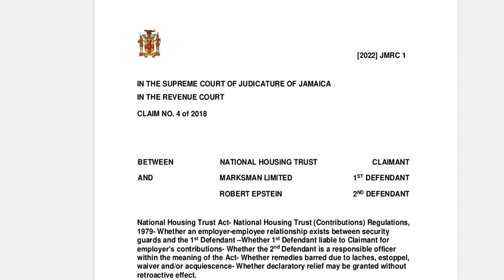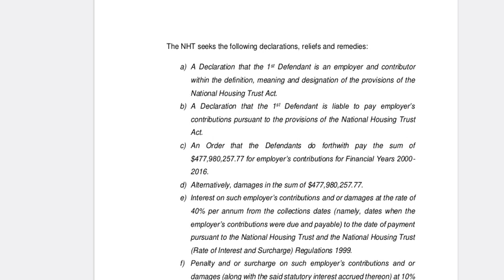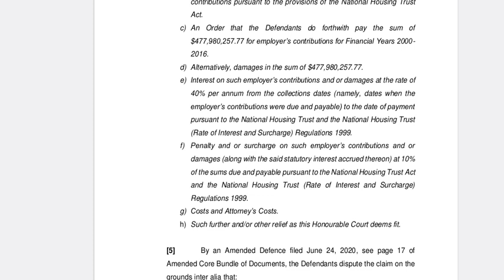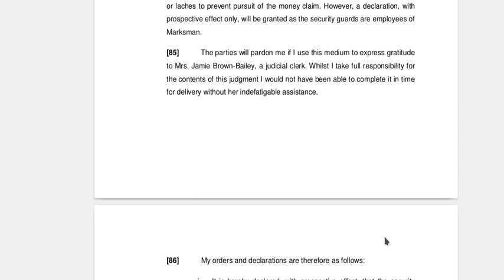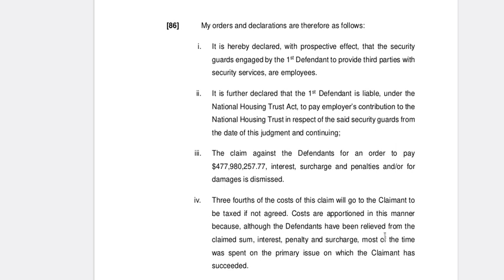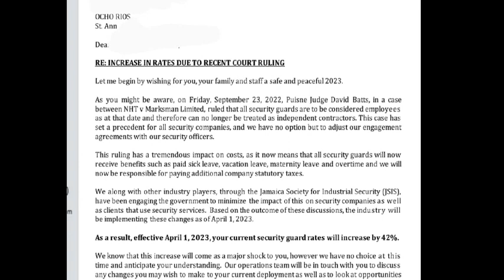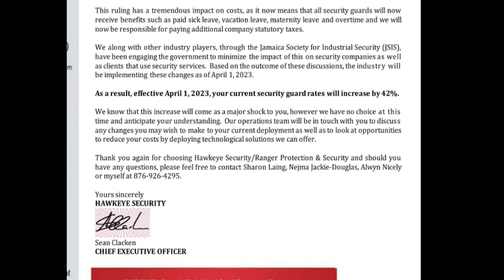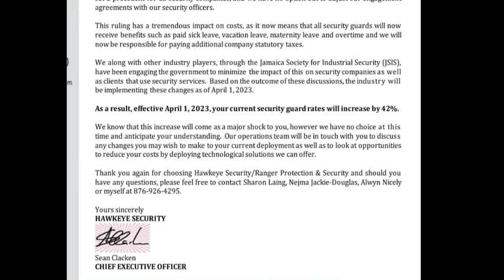42 Percent Increase in Security Costs